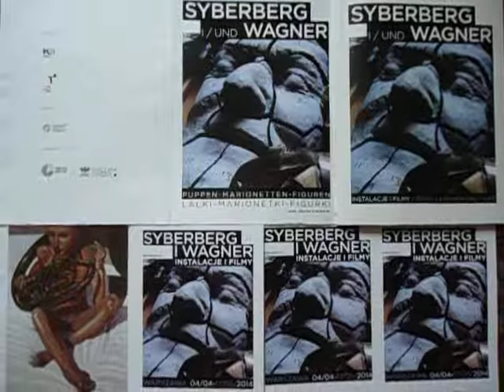DAMY RADĘ,GDY MAZUR ZA DORADZANIE NA STRONĘ PEPICZKÓW PRZEPĘDZIMY I PO LICHWIE!!!